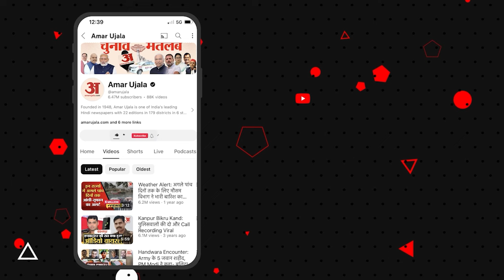Arvind Kejriwal: 'केजरीवाल को प्रताड़ित किया गया', BJP पर जमकर भड़कीं Atishi | AAP